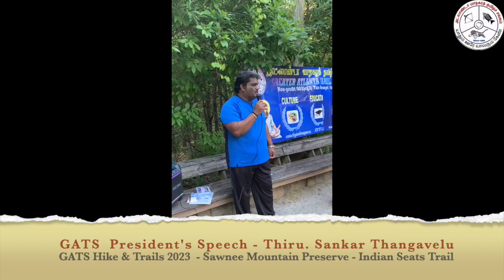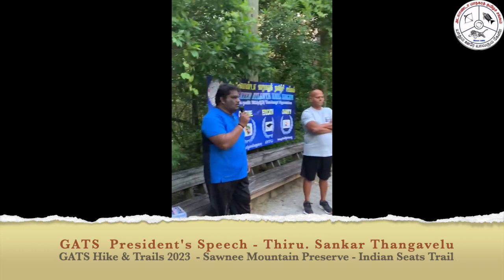GATS Hike & Trails 2023 - GATS President திரு. சங்கர் தங்கவேலு வரவேற்புரை!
GATS Hike & Trails 2023 - அட்லாண்டா மாநகரத் தமிழ்ச்சங்கத்தின் முதல் மலையேற்ற நடைபயணம்!

இடம்: Sawnee Mountain Preserve - Indian Seats Trails
தேதி: ஜூன் 03, 2023

GATS President திரு. சங்கர் தங்கவேலு வரவேற்புரை!